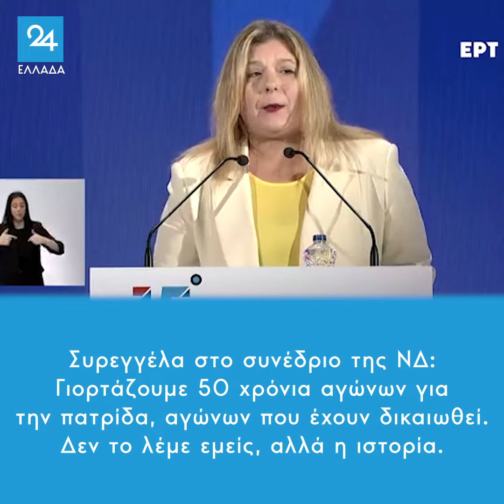Συρεγγέλα στο συνέδριο της ΝΔ: Γιορτάζουμε 50 χρόνια αγώνων για την πατρίδα